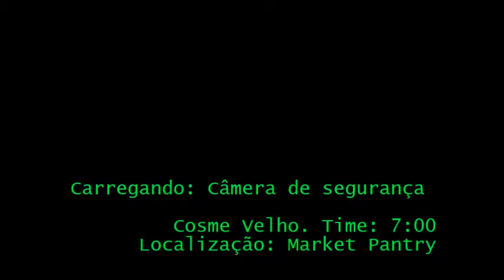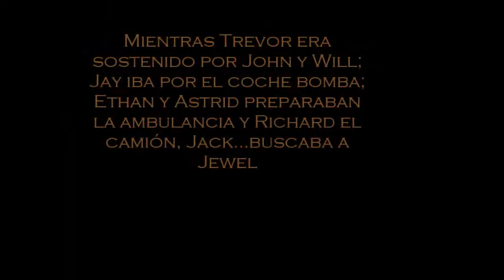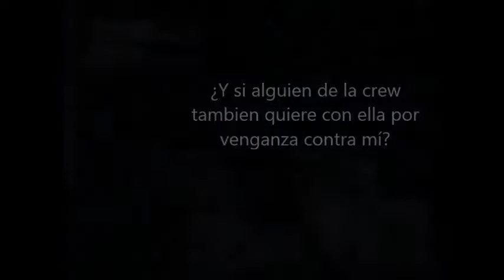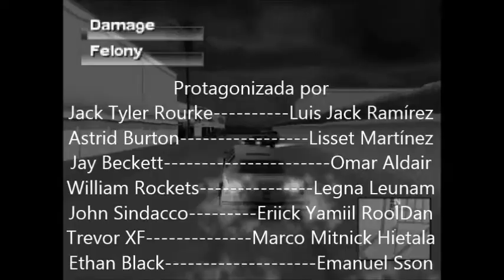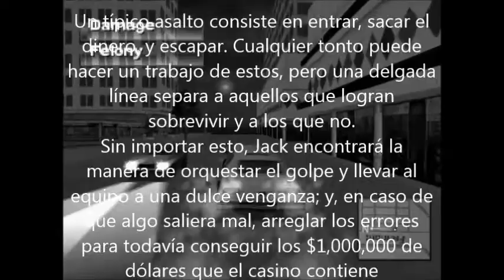Rages Shifts - Ep. 18 - ¿Sólo amigos?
Jack intenta evitar que Jewel vea a Marcus, e ignora todos los consejos que sus amigos le han compartido